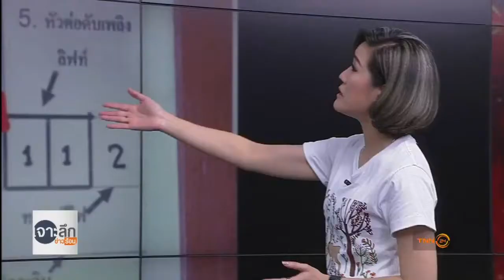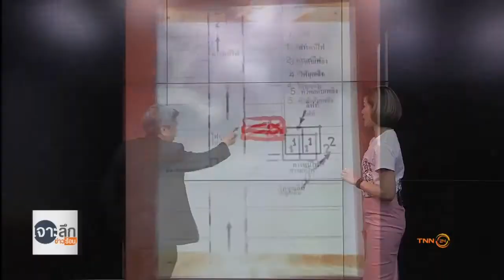วสท.วิเคราะห์ไหม้ อพาร์ทเม้นท์ ย่านราชเทวี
TNN 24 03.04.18: วิศวกรรมสถานแห่งประเทศไทย ในพระบรมราชูปถัมภ์ (วสท.) โดย ดร.ธเนศ  วีระศิริ นายก วสท. พร้อมด้วย คุณพิชญะ จันทรานุวัฒน์ เลขาธิการ และคุณบุษกร แสนสุข ประธานคณะกรรมการวิศวกรรมความปลอดภัยด้านอัคคีภัย วสท.และคณะผู้เชี่ยวชาญ ลงพื้นที่ตรวจสอบวิเคราะห์อาคารเพลิงไหม้ราชเทวี อพาร์ทเม้นท์ เลขที่ 488/18 ซอยเพชรบุรี 18  แขวงถนนเพชรบุรี เขตราชเทวี  กรุงเทพฯจากเหตุไฟไหม้เกิดเวลาประมาณ 02.00 น.ของคืนผ่านมา
          ดร.ธเนศ  วีระศิริ นายกวิศวกรรมสถานแห่งประเทศไทยฯ (วสท.) กล่าวว่า อาคารอพาร์ทเม้นท์ดังกล่าวเป็นอาคารสูง 14 ชั้น แต่ละชั้นมี 12 ห้อง และมีผู้พักอาศัยอยู่เป็นจำนวนมาก เป็นอาคารที่ก่อสร้างตั้งแต่ พ.ศ.2530 ก่อนมี พ.ร.บ.ควบคุมอาคาร พ.ศ.2535 จึงยังไม่มีการติดตั้งระบบหัวกระจายน้ำดับเพลิง (Sprinkler) จากการตรวจสอบโครงสร้างเบื้องต้นยังแข็งแรง ความเสียหายเกิดขึ้นช่วงพื้นผิวอาคาร อาคารมีบันไดหนีไฟแต่เป็นลักษณะบันไดลิง มีอุปกรณ์ดับเพลิง การก่อสร้างมีระยะห่างและระยะร่นถูกต้อง แต่ซอยค่อนข้างแคบทำให้การเข้าไปช่วยเหลือค่อนข้างลำบาก ซึ่งจุดนี้เป็นจุดที่ทีมผู้เชี่ยวชาญจะตรวจสอบโดยละเอียดอีกครั้ง หลังจากนี้จะประสานกับผู้เกี่ยวข้องถึงมาตรการการติดตั้งจุดจ่ายน้ำดับเพลิงฉุกเฉิน
          จากการเข้าตรวจสอบภายในอาคาร คาดว่าต้นเพลิงมาจากช่องชาฟต์ (ช่องรวมระบบท่อและสายไฟแนวดิ่ง) ต่ำกว่าชั้น 5 มีควันจำนวนมากปรากฎที่ชั้น 6 และไฟไหม้อย่างรุนแรงที่ช่องชาฟต์ ประจำชั้น 8-11 ผู้เสียชีวิตในที่เกิดเหตุอยู่ในห้องชั้น 12 ซึ่งควันออกมาจากช่องชาฟต์พอดี และพบที่นอนใยมะพร้าวซึ่งถูกไฟไหม้ในช่องชาฟต์ชั้น12 และถูกดึงออกมา  ส่วนชั้น 14 สายไฟละลายเป็นจำนวนมาก แต่โครงสร้างหลักของอาคารยังไม่เสียหายมากนัก สามารถซ่อมแซมและเปิดใช้งานต่อได้ แต่ต้องตรวจสอบโครงสร้างรองอีกที เพราะเหล็กบางส่วนโดนความร้อน ทำให้พื้นโก่งตัว ซึ่งก็ต้องใช้วุฒิวิศวกร มาตรวจอย่างละเอียด ใช้เวลา 1-2 เดือน แล้วอาคารต้องปรับปรุงให้แล้วเสร็จ ทำเรื่องไปยังเจ้าพนักงานท้องถิ่นอนุญาต จึงจะสามารถเปิดใช้งานได้
          ด้าน นายพิชญะ จันทรานุวัฒน์ เลขาธิการ วสท.กล่าวว่า สำหรับช่องชาฟต์นั้นควรจะต้องมีการปิดช่องว่างให้หมดด้วยวัสดุที่กันไฟได้ไม่น้อยกว่า 2 ชั่วโมงให้มีคุณสมบัติเทียบเท่ากับคุณสมบัติของพื้นอาคาร การมีรูหรือช่องว่างที่ทำให้ไฟลุกลามอย่างรวดเร็วเป็นลักษณะตัววี ตรงนี้เองทำให้มีผู้เสียชีวิต เพราะพอควันไฟโผล่มาช่องชาฟต์ของแต่ละชั้น ทำให้ควันลามไปทั่ว คนที่จะหนีเจอควันจำนวนมากก็สู้ไม่ไหว ต้องหนีกลับไปที่ห้องตัวเอง อีกทั้งสายไฟที่ร้อนและเสื่อมทำให้เกิดประกายไฟในช่องชาฟต์ หากมีช่องว่างในชั้น ทำให้ควบคุมเพลิงได้ยาก จึงขอให้ทุกอาคารตรวจสอบเพื่อความปลอดภัยด้วย
          นางสาวบุษกร แสนสุข ประธานคณะกรรมการวิศวกรรมความปลอดภัยด้านอัคคีภัย วสท.ได้เสนอแนะอาคารเก่าที่เป็นอาคารสูง และสร้างก่อน พ.ร.บ. ควบคุมอาคาร ฉบับที่ 33 ปี พ.ศ.2535 ควรปรับปรุงโดย 1.ลดความเสี่ยงอัคคีภัย ได้แก่ ต้องสำรวจสภาพระบบไฟฟ้าอาคารและปรับปรุงให้อยู่ในสภาพปกติ รวมทั้งไม่เก็บวัสดุสิ่งของที่ติดไฟได้ในห้องระบบไฟฟ้า หรือในช่องท่องานระบบ ไม่สะสมวัสดุที่เป็นเชื้อเพลิงในอาคารจำนวนมาก 2. อาคารต้องมีระบบความปลอดภัยอัคคีภัย ได้แก่ มีระบบแจ้งเหตุเพลิงไหม้ที่สามารถทำงานได้อัตโนมัติแจ้งเตือนเมื่อเกิดเพลิงไหม้เพื่อให้ผู้ใช้อาคารสามารถอพยพได้อย่างรวดเร็ว,ต้องปิดช่องเปิดในแนวดิ่งซึ่งเป็นช่องท่องานระบบต่างๆจะต้องมีการปิดป้องกันไฟลาม ป้องกันควันไหลในแนวดิ่งและแพร่กระจายไปในชั้นอื่นของอาคาร,อาคารต้องมีบันไดหนีไฟที่สามารถป้องกันไฟและควันได้ให้ผู้ใช้อาคารอพยพออกทางบันไดนี้ได้ โดยบันไดต้องเชื่อมต่อตั้งแต่ดาดฟ้าจนถึงจุดปล่อยออกนอกอาคาร เป็นบันไดที่ออกได้สะดวกไม่ใช่บันไดแนวดิ่งหรือบันไดลิง, มีไฟแสงสว่างฉุกเฉินและป้ายทางออกหนีไฟ เป็นต้น